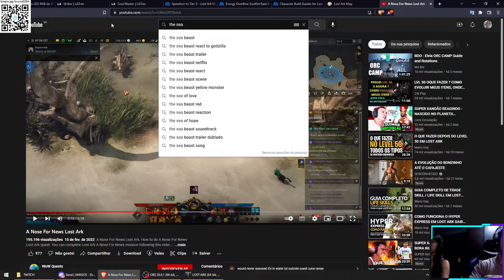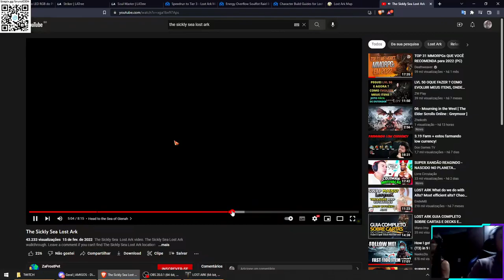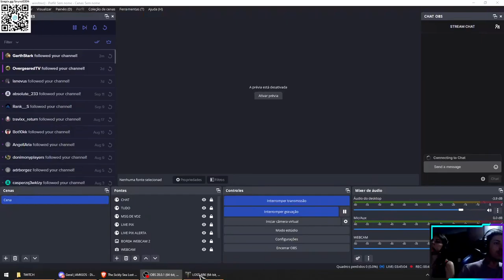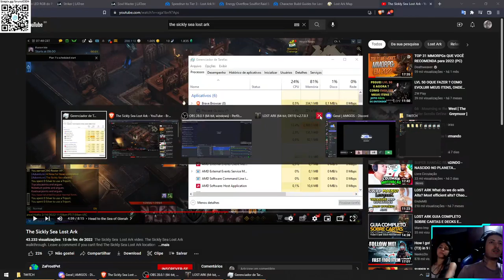LOST ARK COOP LORRAYNE - PART 30